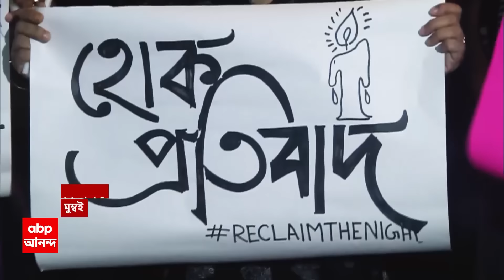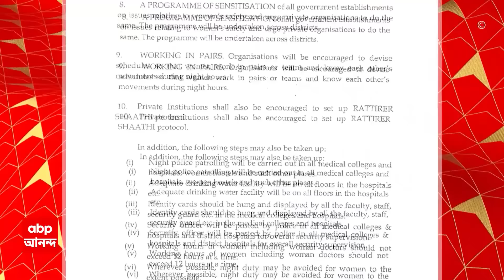RG Kar Live: আর জি করকাণ্ডে প্রতিবাদের আবহে, মহিলাদের নিরাপত্তায়, বেশ কিছু নির্দেশিকা জারি নবান্নের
ABP Ananda Live: আর জি করকাণ্ডে প্রতিবাদের আবহে, মহিলাদের নিরাপত্তায়, বেশ কিছু নির্দেশিকা জারি করেছে নবান্ন। যার মধ্য়ে একটা হল, 'যেখানে এবং যতদূর সম্ভব, মহিলাদের নাইট শিফট থেকে অব্যাহতি দেওয়ার চেষ্টা করা হবে।' এখানেই নানাক্ষেত্রে কর্মরত মহিলাদের বক্তব্য়, নিরাপত্তা সুনিশ্চিত করার প্রশ্নে, এটা কোনও পন্থা হতে পারে না। এরপর তো কোনদিন সরকার বলতেই পারে, নাইট ডিউটি থাকলে, মহিলাদের বাড়ির বাইরেই যাওয়া উচিত নয়!

আরও খবর, আর জি কর কাণ্ডের প্রতিবাদীদের আঙুল ভাঙার হুমকির পর, এবার প্রতিবাদীদের নিশানা করতে গিয়ে, মহিলাদের সাজ-পোশাক নিয়ে কটাক্ষ করলেন উত্তরবঙ্গ উন্নয়নমন্ত্রী উদয়ন গুহ। অন্য়দিকে, বাঁকুড়ার তৃণমূল সাংসদ হুঁশিয়ারি দিয়ে বললেন, চিকিৎসকরা আন্দোলন চালিয়ে গেলে এবার জনরোষ তৈরি হবে!

 / abpanandatv